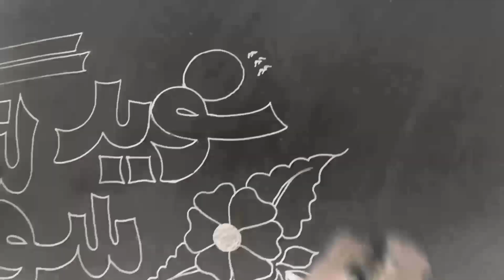Naveed Solangi names calligraphy by Javed Nawaz Javed